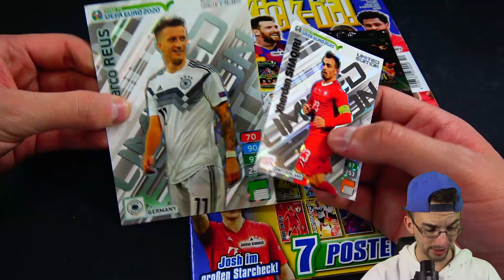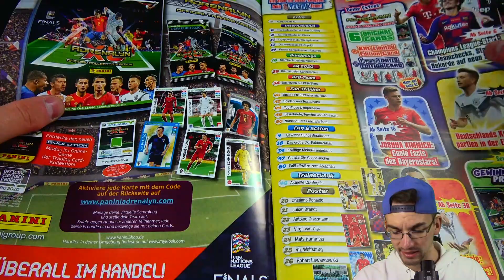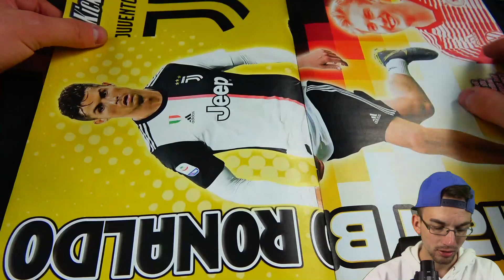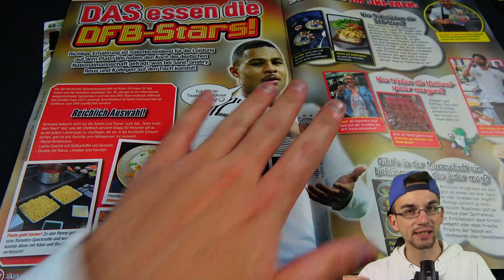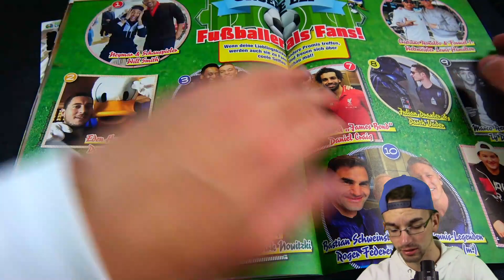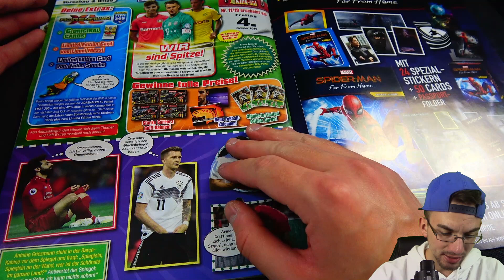XXL LIMITED EDTION von MARCO REUS 😱🔥 JUST KICK IT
► Just Kick It Magazin + XXL Limi Marco Reus Unboxing PacksUnited Unboxing Opening ✘Ronaldo Blister ✘Booster Unboxing ✘FIFA Mobile ✘Instagram: PacksUnited96

euer PacksUnited